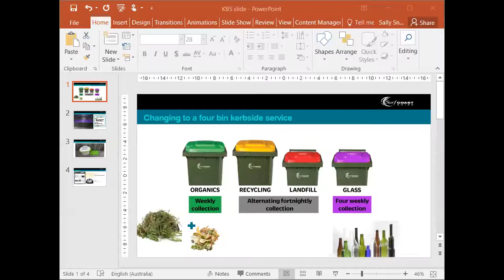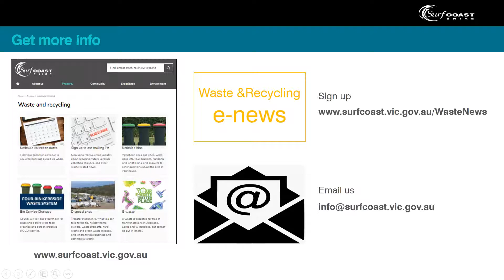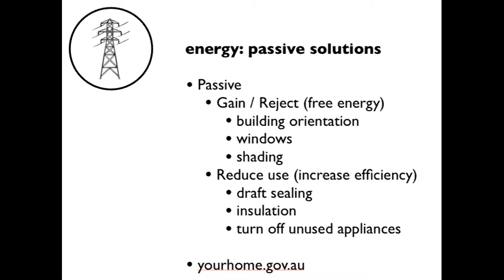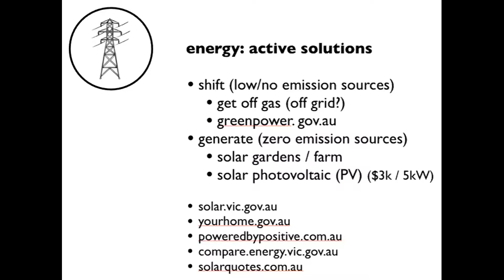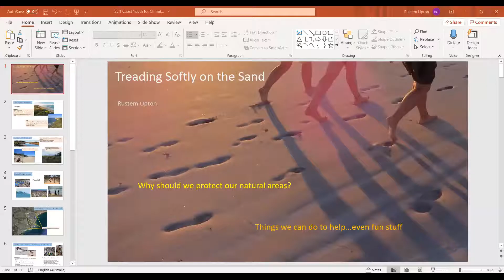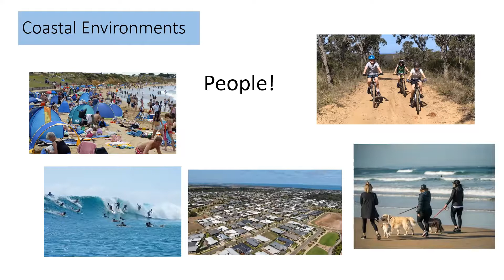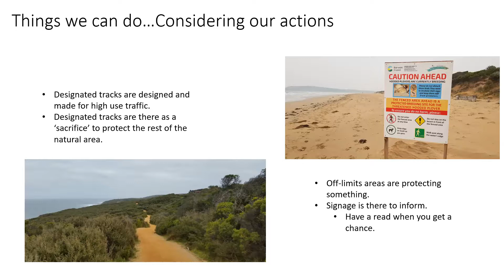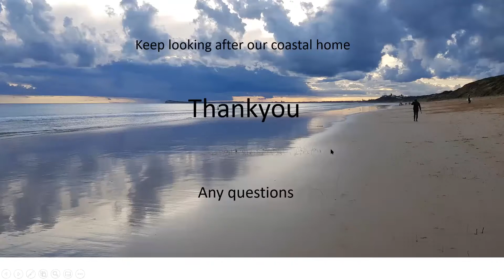Surf Coast Youth 4 Climate Sustainability Webinar Recording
Watch the Surf Coast Youth 4 Climate Sustainability webinar recording.